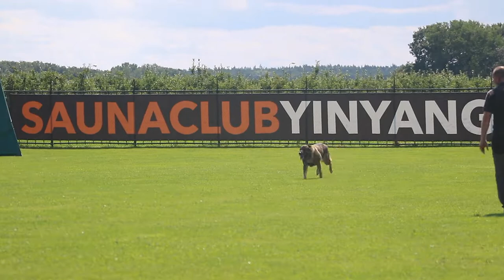Puma van den Balkendreef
Puma van den Balkendreef training @ kringgroep Midden Limburg